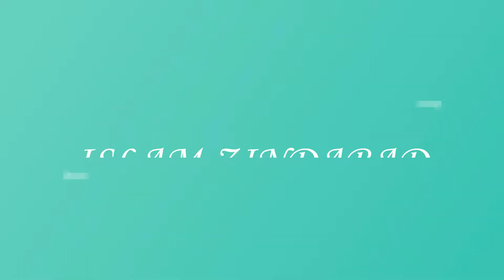Fajar Kay Waqat Mai Sehri Karnay | Rozay Ke Masail | Mufti Tariq Masood Sb